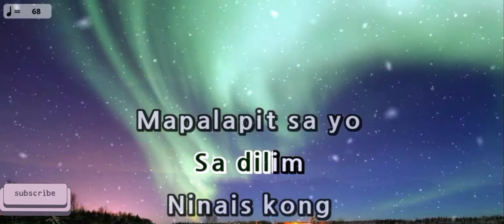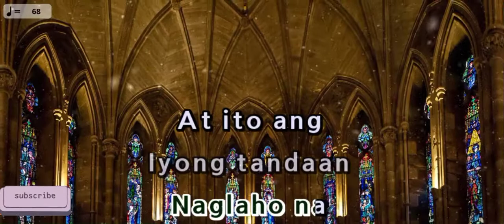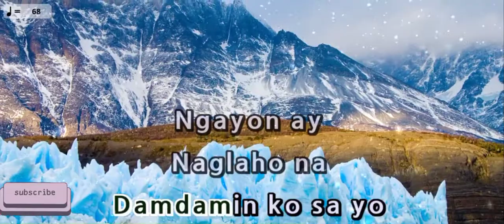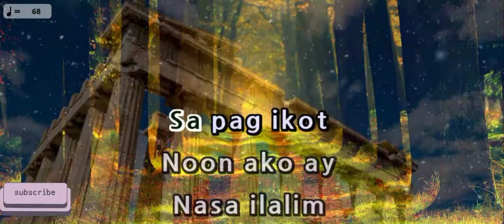Luha - Aegis (KARAOKE)